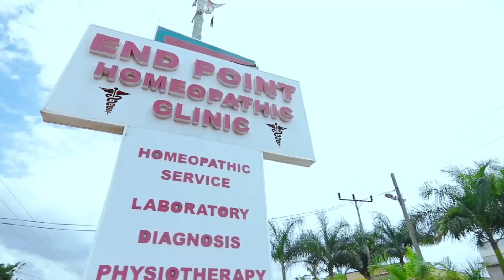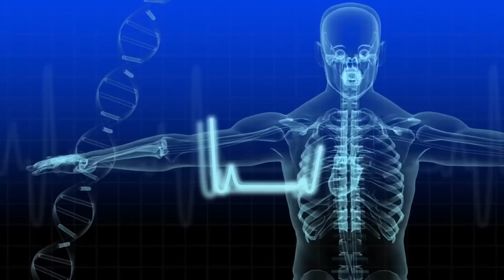Oteele Tells it All On Emelia Brobbey's Okukuseku The Talk Show